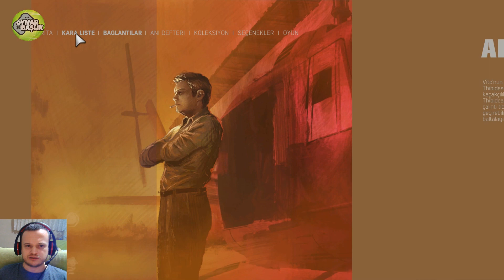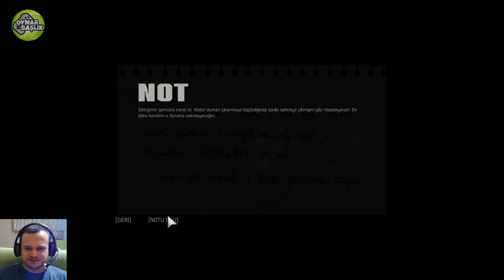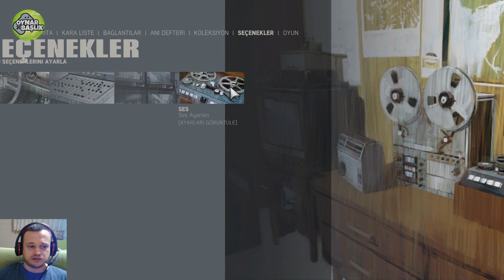Mafia 3 (Türkçe) 7. Bölüm "Aynı Mekanı Üç Kez Temizlemek"